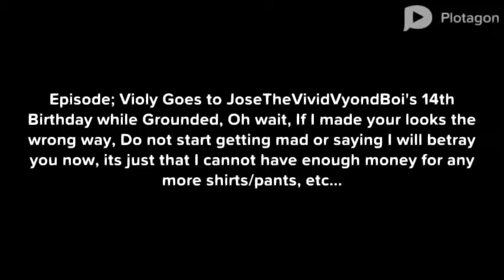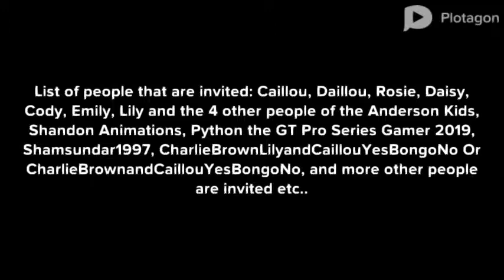Violy goes to JoseTheVividVyondBoi's Birthday while Grounded.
Credit to VividLouieAnimates for his birthday special!